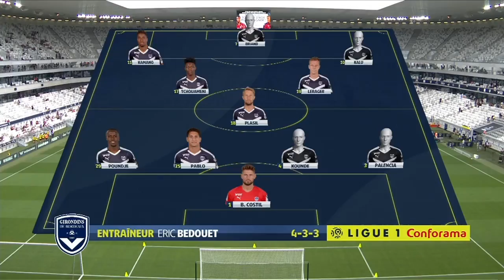Le résumé de Bordeaux vs Monaco (2018-2019)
Les Girondins se sont imposés 2-1 face aux Monégasques au Matmut ATLANTIQUE, lors de la troisième journée de Ligue 1 Conforama.

Grâce à nos caméras, vous êtes immergés à l'intérieur du groupe bordelais, dans les vestiaires, sur les terrains d'entraînement et dans les coulisses des stades !